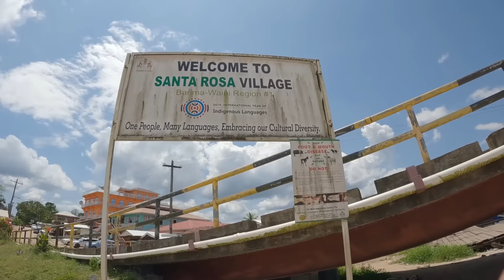JOURNEY to ASSAKATA VILLAGE REGION 1 GUYANA.